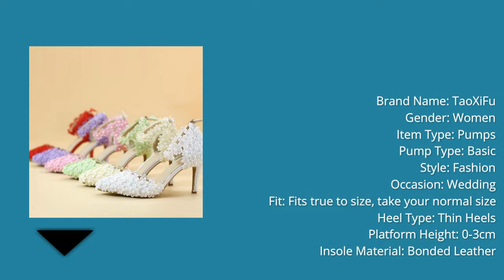Best women Bridal Wedding Pumps Shoes in Aliexpress |women Bridal Wedding Pumps Shoes review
Product Description:-
1. Color: Purple, Green, Yellow, Red, Pink
2. Upper Material: Cow Split
3. Lining Material: Genuine Leather
4. Toe Shape: Pointed Toe
5. Embellishment: Lace Flower, Imitation Pearl
6. Size Available: US 5, US 6, US 6.5, US 7, US 7.5, US 8, US 8.5
7. Heel Height: 8cm=3 Inches;